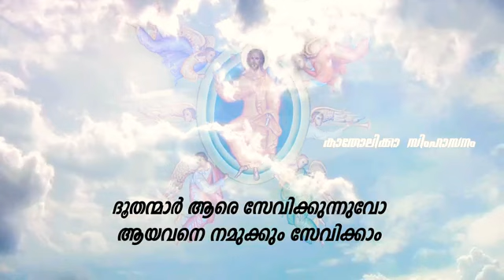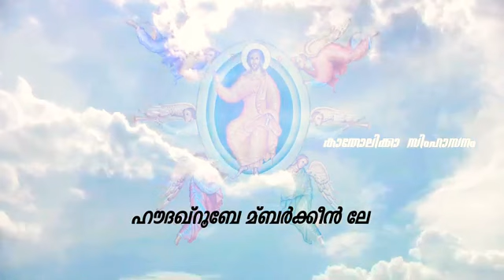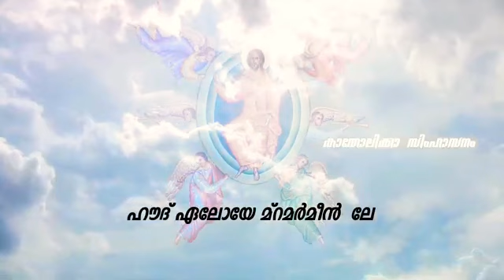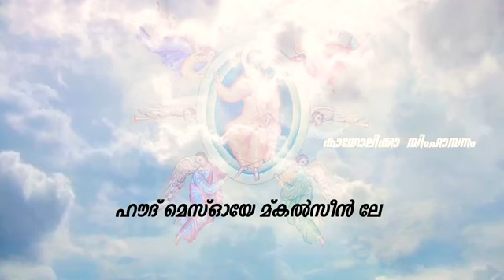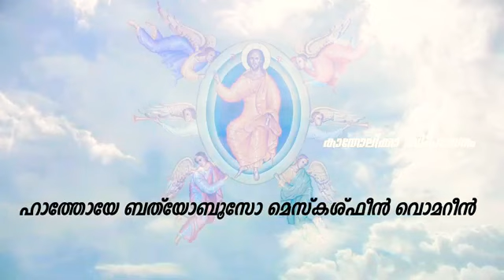Howd Malaakhe... ഹൗദ് മാലാഖേ : Fr. Sibi Mathew Varghese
ദൂതന്മാർ ആരെ സേവിക്കുന്നുവോ ആയവനെ നമുക്കും സേവിക്കാം...

ഹൗദ് മാലാഖേ... സ്ലീബാ ആഘോഷം

Vocal: Fr. Sibi Mathew Varghese
Keys: Jubin Zachariah
Recording & Mixing: Dn. Jerry Thomas Chacko